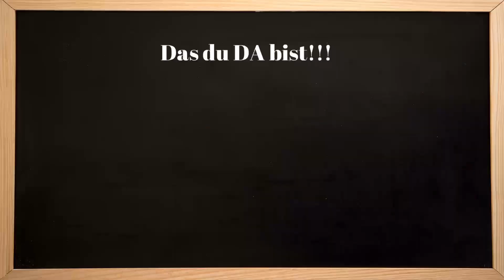Das musst du unbedingt wissen. es verändert Alles!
Heute schenke ich dir ein Channeling! Mögest du dir die Zeit nehmen, es dir anzuhören um wahrlich verstehen zu können, was Transformation wirklich bedeutet!

Möchtest du auch ein Pionier sein und werden? Hier geht es zur Gruppe ⬇️